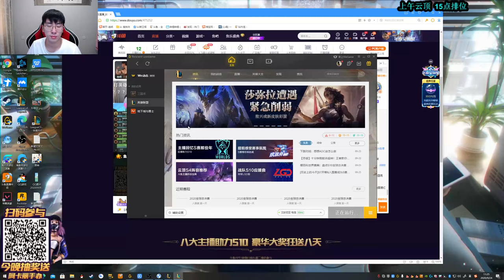【猴哥】蘭林漢悟空： 雲頂之弈（202000924P1）